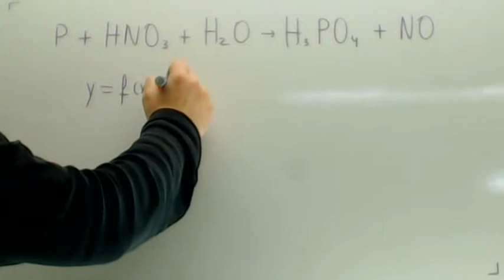Formula de la recta tangente Academia Usero Estepona